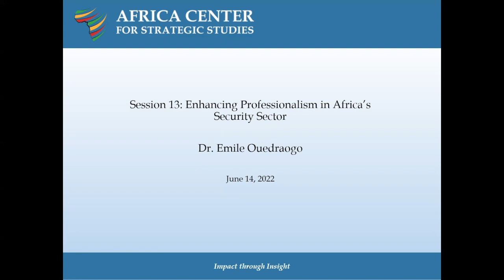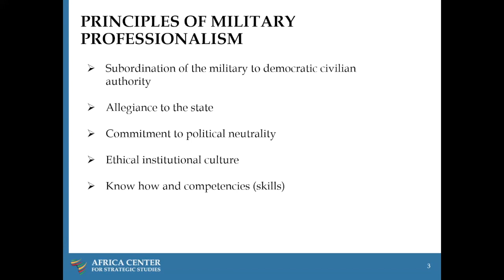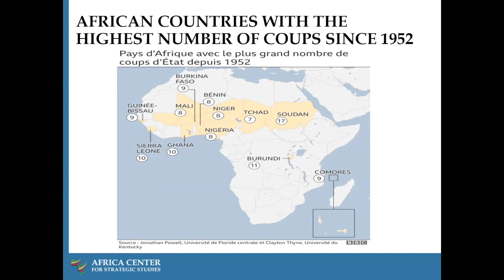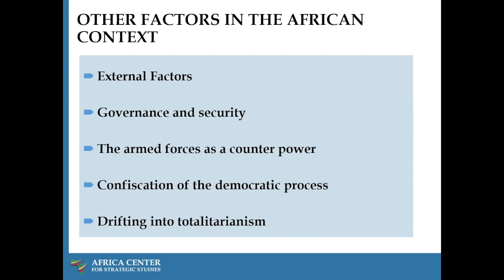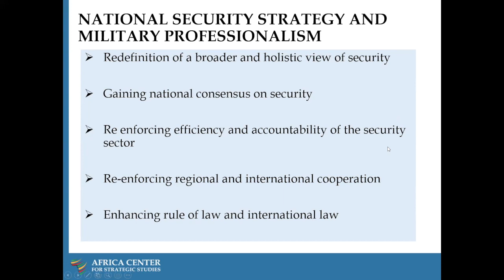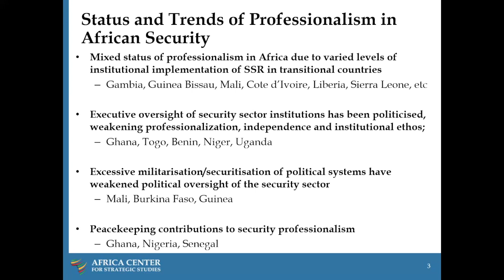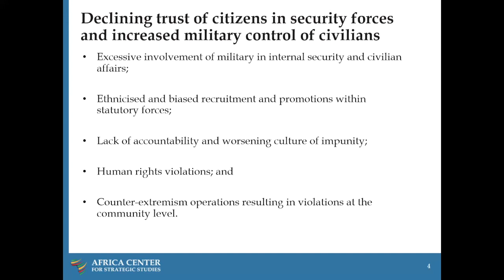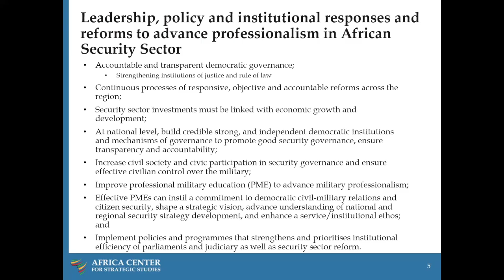Enhancing Professionalism in Africa’s Security Sector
Enhancing professionalism in Africa’s security sector is critical to improving citizen security and safety, promoting political stability, improving rule of law and governance in the security sector, and cultivating citizens’ trust in security officials. The inherent values of professionalism include discipline, integrity, honor, sacrifices, commitment to the greater good of society, dedication to duty, individual responsibility, and accountability for moral agency and service in spite of self-interest.

Despite the call by the African Union for member states to invest in comprehensive capacitybuilding and professionalism in the security sector70, military professionalism in Africa has been weakened as manifested in a recent surge of coups, waning popular trust in militaries, political instability, corruption, and failure to confront the insecurity and violence caused by non-state security actors. Ultimately, the professionalism of the security services, as well as citizens’ perceptions of it, hinge upon having a system of checks and balances that ensures everyone respects civil liberties, human rights, and the rule of law. Governments and security sector leaders have a vital interest in enhancing the professionalism and accountability of defense and security institutions.

• How will you describe the level of professionalism of security sector, particularly armed forces, police, and intelligence services in your country/region and the reasons?
• Which security institutions have exhibited quality professionalism and why?
• What do you think is the main challenge to military/security professionalism in your country/region and why?
• What do you think the future of military/security professionalism in your country/region and why?
• Based on your experiences, are there any lessons on how to build and advance a professional armed forces and security services in your country/region?

Presented by:
Dr. Émile Ouédraogo
Dr. Kwesi Aning